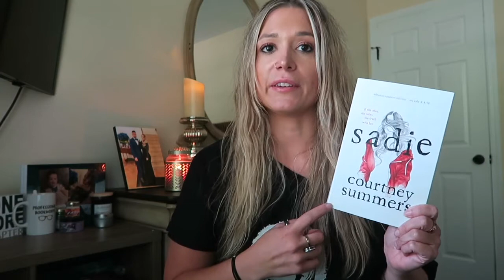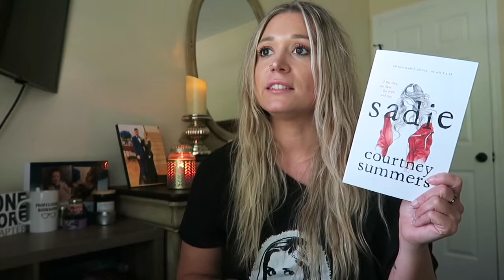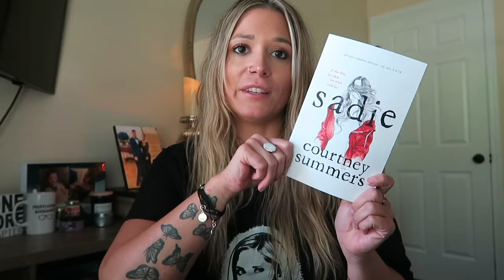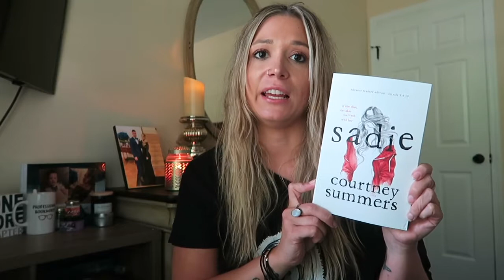Sadie and Campfire Mash Up Review!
Welcome to The.Book.Gypsy BookTube Channel

Thank You to Jimmy Patterson Books and Wednesday Books!

Campfire by, Shawn Sarles

⭐️Rings: @CrystalsandCats on Instagram
*All Negative comments will be deleted and users will be blocked. I have an anti bullying policy.